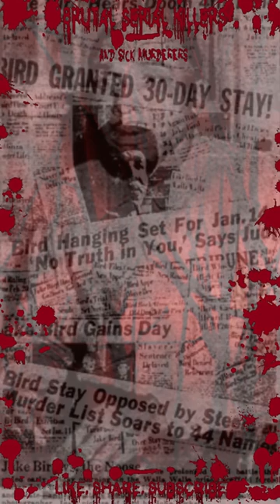Jake Bird, The Tacoma Axe Killer, American Serial Killer